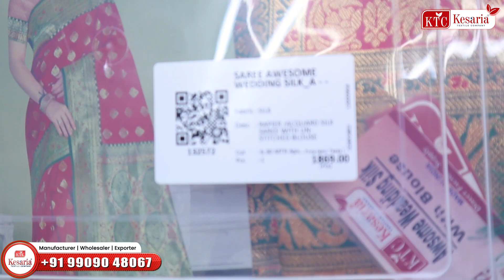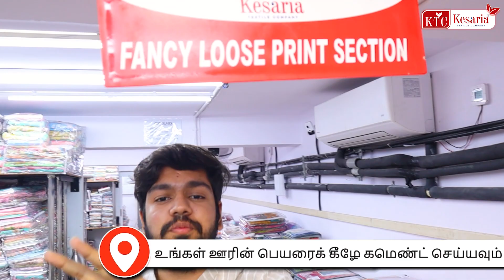உற்பத்தியாளரிடமிருந்து அதிகம் விற்பனையாகும் பொருளை வாங்கவும் | Biggest Saree Manufacturer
உற்பத்தியாளரிடமிருந்து அதிகம் விற்பனையாகும் பொருள்களை வாங்க போகும் பொழுது, அதிக தொழில் செய்திகள் மற்றும் செல்போன் வாங்கி அதிக வருமானம் பெறுவது முக்கியமானது. பொருள் வாங்குவதற்கு சிறந்த பரிந்துரைகள் மற்றும் அறிமுகங்கள் போலி பரிந்துரை வழங்குவது உங்களுக்கு உதவலாம். 🛍️💼

Don't miss out on the latest trends and designs in Kurtis! Check out Kesaria Textile Company for top-notch quality and affordable prices! 🔥💼 Stay ahead in fashion with our exclusive collections!